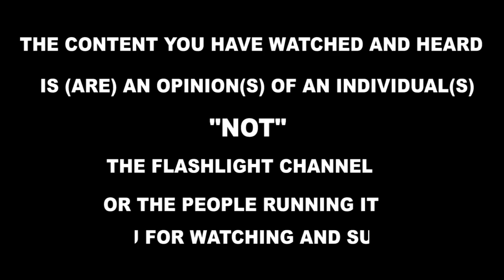Byarugaba William alese bwino ku batwalidwa mu kooti. aba Ababaka aba NUP BISAJUSSE tudawa?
Ebya NUP sibilungi!! Byarugaba William alese bwino lwaki ababaka ba NUP batwalidwa mu kooti. @flashlightug